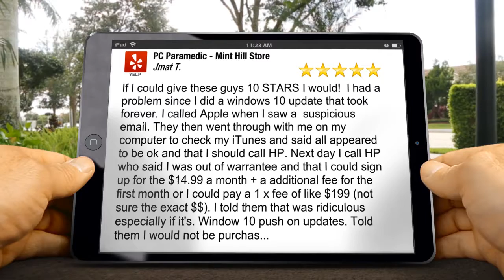PC Paramedic NC Mint Hill Incredible 5 Star Review by Jmat t.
5 Star Testimonial

If I could give these guys 10 STARS I would!  I had a problem since I did a windows 10 update that took forever. I called Apple when I saw a  suspicious email. They then went through with me on my computer to check my iTunes and said all appeared to be ok and that I should call HP. Next day I call HP who said I was out of warrantee and that I could sign up for the $14.99 a month + a additional fee for the first month or I could pay a 1 x fee of like $199 (not sure the exact $$). I told them that was ridiculous especially if it's. Window 10 push on updates. Told them I would not be purchas...

PC Paramedic NC
11300 Lawyers Road
Charlotte NC
28227